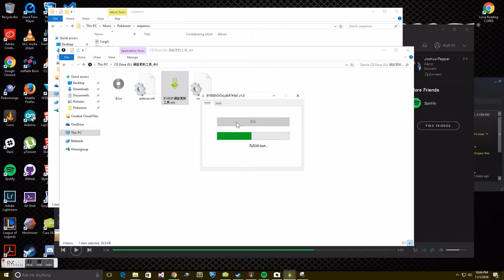Uploading audio to BY8301-16P SSOP2 MP3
A video to my fellow project enthusiasts looking to add audio for cheap to their next builds =)